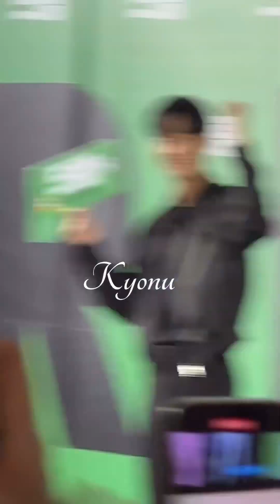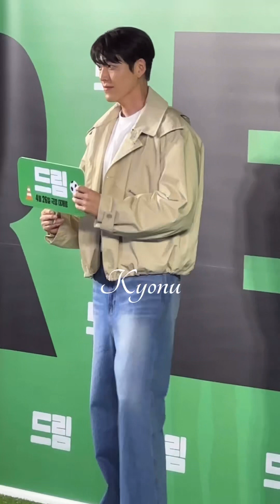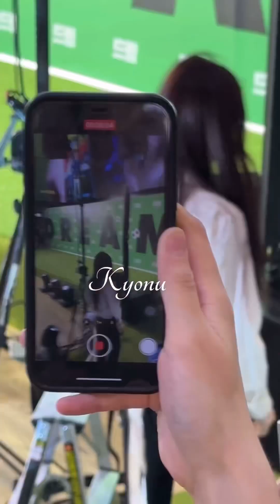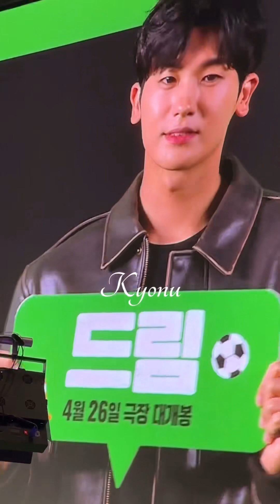230424 김수현/김우빈/한소희/박형식 - 영화 드림 VIP시사회 포토월 📸